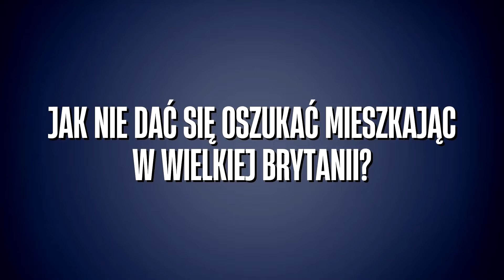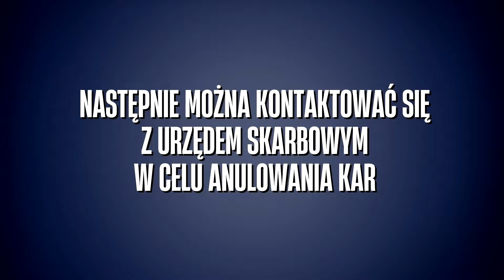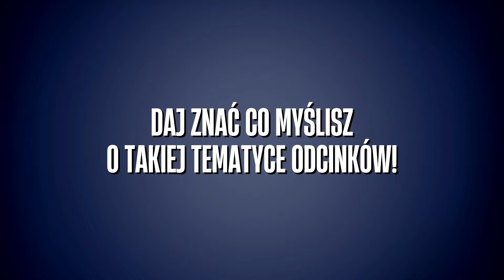PATOLOGIE I CIEMNE STRONY ŻYCIA W ANGLII o których NIE WIESZ!- Jak OSZUKUJE SIĘ angielską skarbówkę?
Jeśli masz jakieś pytania odnośnie tematu tego odcinka, to napisz je w komentarzu pod filmem, bądź zapraszamy do kontaktu tutaj: